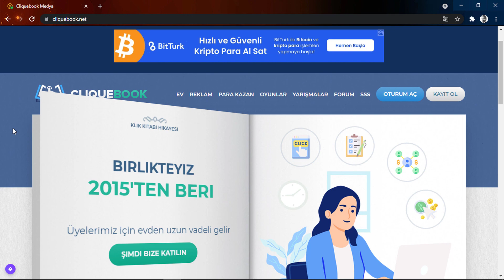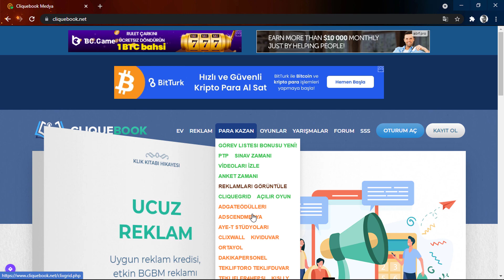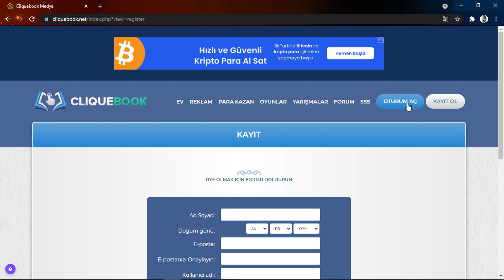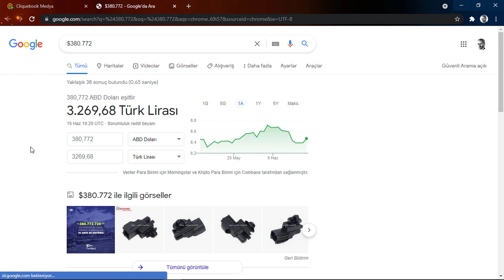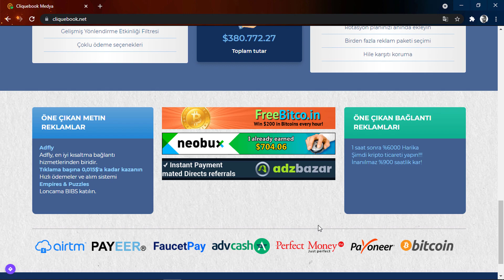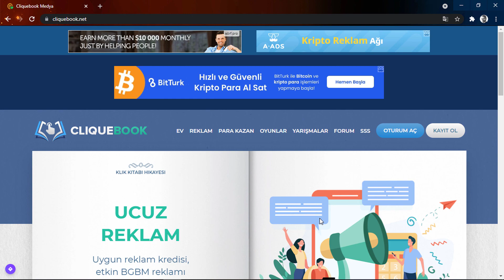İZLEDİĞİNİZ VİDEO BAŞINA 2 DOLAR / 17 TL PARA KAZANDIRAN İNTERNET SİTESİ - İnternetten Para Kazanma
Bu kanalda gösterilmiş veya herhangi bir videoda bahsedilmiş ve tanıtımı yapılan internet siteleri ile yasal anlamda herhangi bir bağımız yoktur. Size verdiğim herhangi bir bilgi sadece kendi deneyimlerime, tecrübelerime ve araştırmalarıma dayanmaktadır. Ben bir finansal danışman ya da mali müşavir değilim, bu yüzden kanalımda söylediklerim bir yatırım tavsiyesi olarak görülmemelidir ve yatırım tavsiyesi de değildir. Ayrıca bu sitelerden kazandığınız paraların vergilendirmesinden bahsedilmemiştir ve bunları araştırmak tamamen sizin sorumluluğunuzdadır. Ekstra olarak benim tanıtımını yaptığım site sizin izlediğiniz zaman diliminde değişikliğe uğramış ve politikası değiştirilmiş olabilir, bu sebeple de doğabilecek herhangi bir sorunun sorumluluğu tamamen sizdedir.
✨ *HERHANGİ BİR SORUMLULUĞU KABUL ETMİYORUZ* :
Bu kanalda gösterilmiş veya herhangi bir videoda bahsedilmiş ve tanıtımı yapılan internet siteleri ile yasal anlamda herhangi bir bağımız yoktur. Size verdiğim herhangi bir bilgi sadece kendi deneyimlerime, tecrübelerime ve araştırmalarıma dayanmaktadır. Ben bir finansal danışman ya da mali müşavir değilim, bu yüzden kanalımda söylediklerim bir yatırım tavsiyesi olarak görülmemelidir ve yatırım tavsiyesi de değildir. Ayrıca bu sitelerden kazandığınız paraların vergilendirmesinden bahsedilmemiştir ve bunları araştırmak tamamen sizin sorumluluğunuzdadır. Ekstra olarak benim tanıtımını yaptığım site sizin izlediğiniz zaman diliminde değişikliğe uğramış ve politikası değiştirilmiş olabilir, bu sebeple de doğabilecek herhangi bir sorunun sorumluluğu tamamen sizdedir. Hiçbir siteden kesin bir tutarda kazanç sağlayacağınız konusunda bir garanti vermemekteyiz.